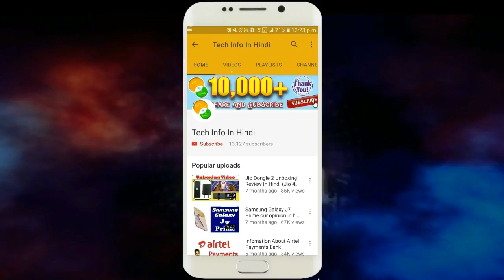Nokia 8 Price, Specs, Features and Release Date By TIIH